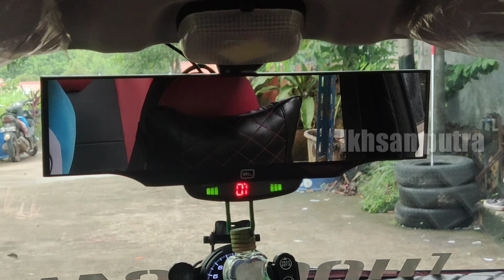Tutorial Cara Pemasangan Sensor Mundur | Sensor Parkir Dengan Display | Daihatsu Ayla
Repost, promote agya ayla kamu tag aja @gylas_official16 (gratis)
DM untuk konsultasi kesulitan yang dihadapi sahabat saat memodifikasi (gratis)